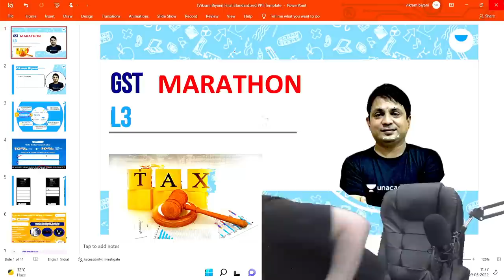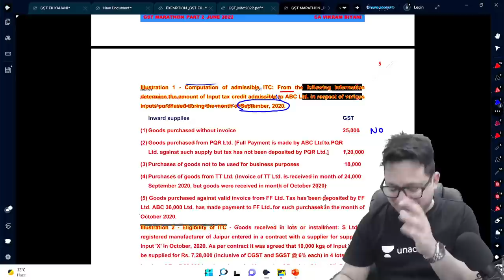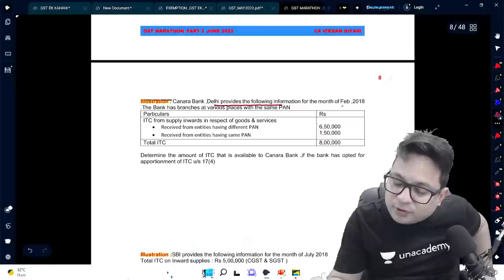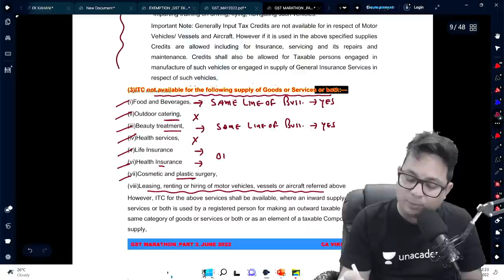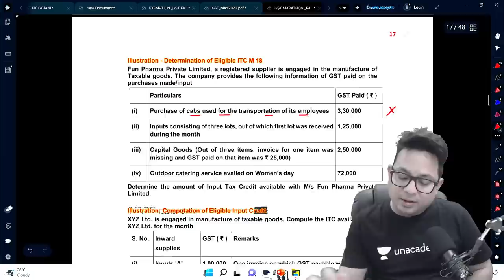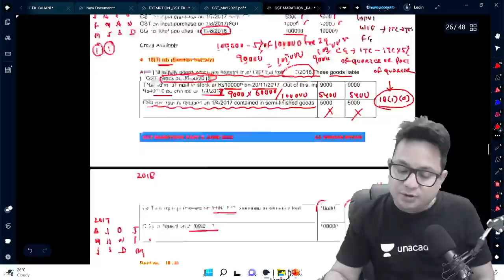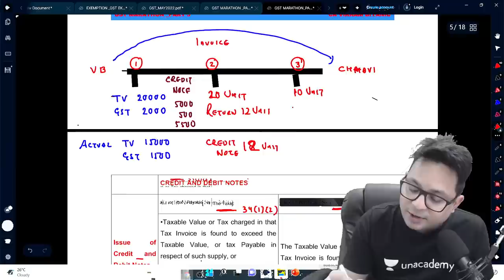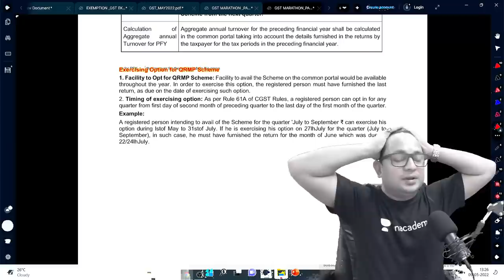L3 | GST MARATAHON | SECTION 31 to 50 | CA Intermediate Taxation | Vikram Biyani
In this session, educator Vikram Biyani will be discussing SECTION 31 to 50 from GST MARATHON Series.

CA Intermediate Mega Combat - PYQ Special🎯
You can't miss this!
Participate and win exciting rewards🥳

Call Vikram Biyanis team on 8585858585 and take your CA Intermediate Group 1 Preparation to the next level.

Vikram sir has completed studies from the Institute of Chartered Accountants. Also, he is Ex faculty of ETEN CA, Aldine, Stargate E-Learning, Yeshas Academy & JKSC